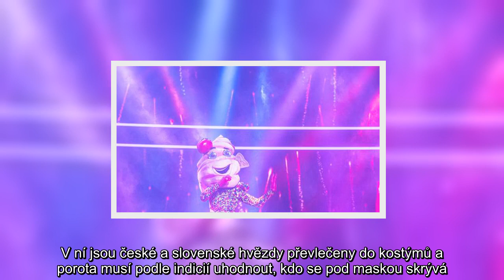Zlatou masku opouští Zmrzlina: V kostýmu se ukrývala známá zpěvačka